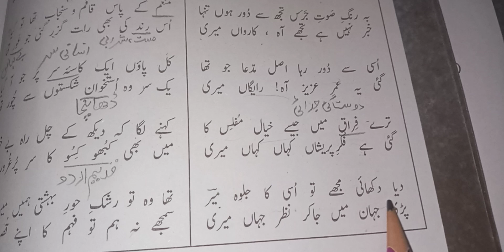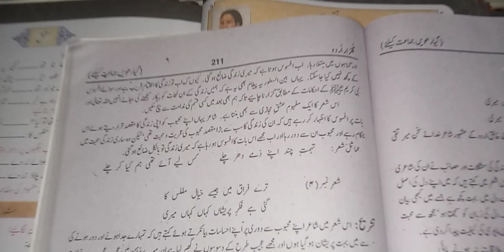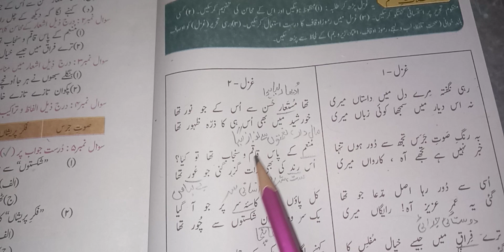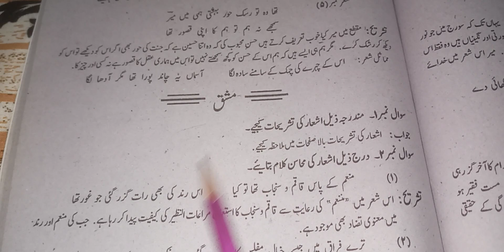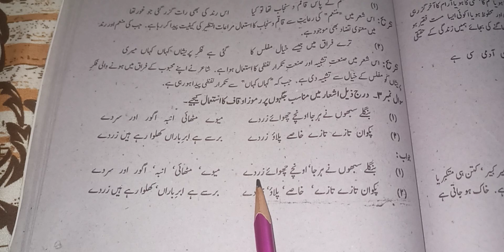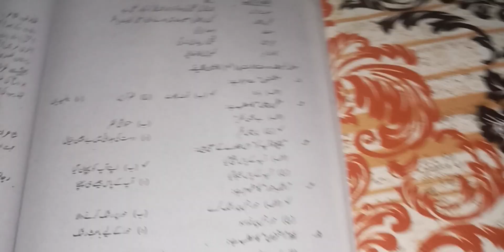Meer Taqi Meer 'Ghazliyaat ' with exercise class 11th Ghulzar e urdu